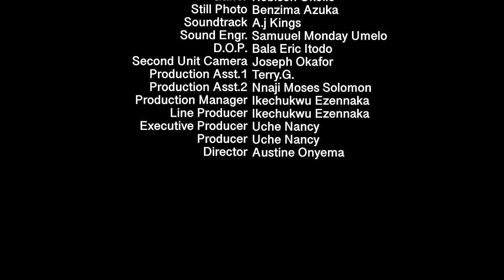ENA'S PARADISE (New Movie) Sonia Uche, John Ekanem, Emmanuella Iloba 2023 Nigerian Nollywood Movie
THANKS.